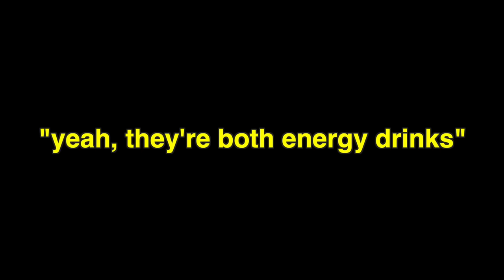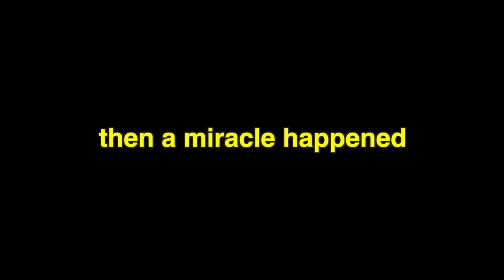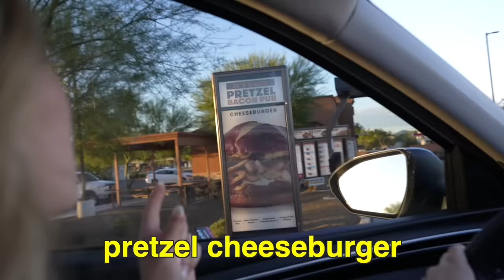Letting the Person In Front of Us Decide What We Eat for 24 Hours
This is one of our favorite challenges to do! Hope you enjoy!